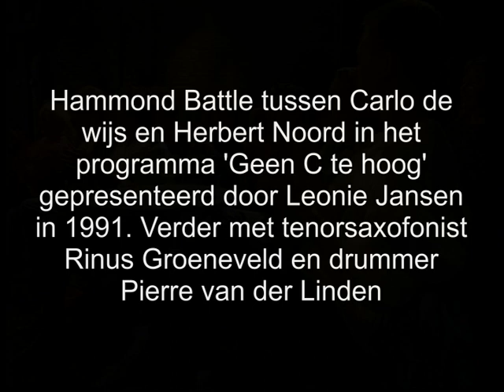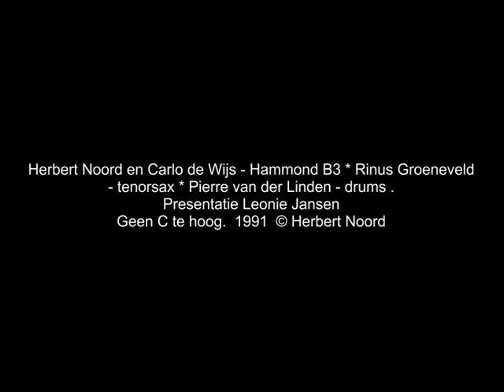Hammond Battle 1991 met Carlo de Wijs, Herbert Noord, Rinus Groeneveld en Pierre van der Linden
In het door Leonie Jansen gepresenteerde muziekprogramma 'Geen C te hoog' traden in 1991 Hammond-organisten Carlo de Wijs en Herbert op, vergezeld van tenorsaxofonist Rinus Groeneveld en drummer Pierre van der Linden. Dit optreden vond plaats in het kader van de succesvolle tour die Carlo en Herbert deden onder de titel 'Never to much organ'. Zij traden in diverse jazz en andere clubs op o.a. in Rotown in Rotterdam.